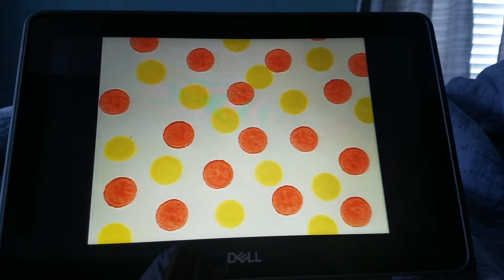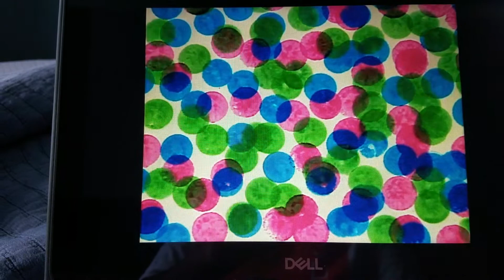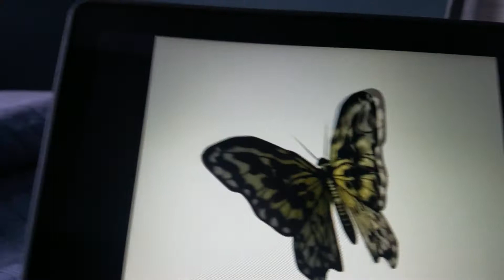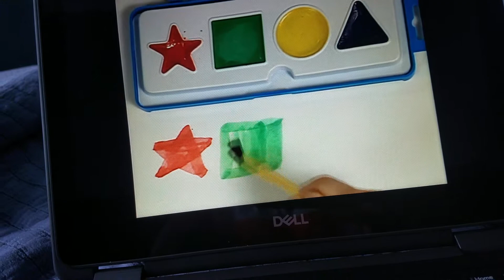September 3, 2021